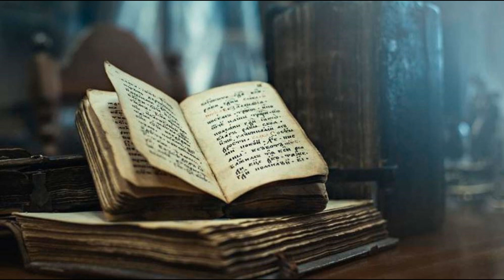Segundo Vídeo LECTURA de POEMAS en Epoca CUARENTENA.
Centro de Comercio y Servicios SENA Regional Tolima - Grupo de teatro.SENA y Orgánico Teatro - Tercer Vídeo Lecturas de Poemas en Epoca Cuarentena